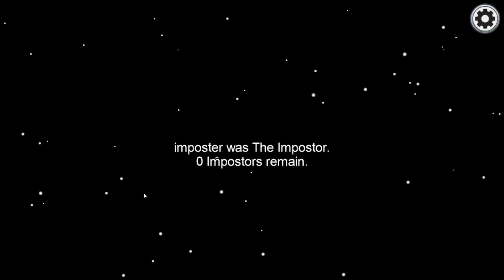"I WASN'T EVEN THERE!" | Among Us Highlights